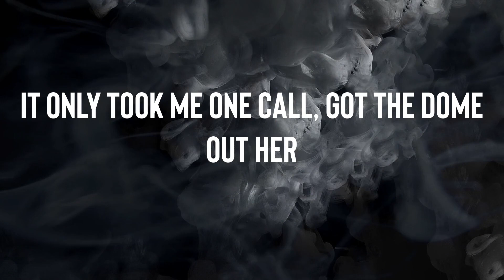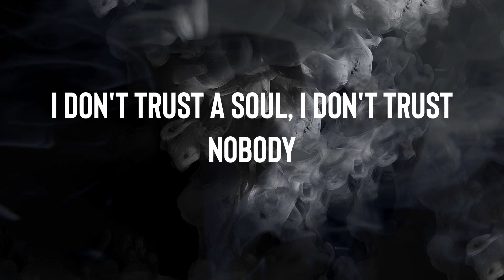Rich Amiri - ONE CALL (Lyrics)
Lyrics: Rich Amiri - ONE CALL:

I don't trust a soul, I don't trust nobody
Threw up off some pills, I don't trust my own body
You would take her shoppin', you took her to Chrome probably
It only took me one call, got the dome out her
Just hit this ho, her boyfriend book me for a show, ah
I'm rockin' white and gold, it look like I got mob ties
Water comin' in and out, it never was a drought
Fuck the opposition, hit they strip then air it out
Pay attention, pay attention
Pay attention, finna show you how to get it
First you make a hundred movin', whippin' chickens
Then you stay down, stack your racks, don't ever spend 'em
Forgiatos, Panoramas smooth spinnin'
Extra green up in my pocket look like spinach
I put gold all in my mouth, I hate the dentist
Gon' pour two more lines then I'm finished
I said, "Better late than never, better late than never"
Yeah, better late than never, better late than never
Yeah, yeah
I call my black bitch, "Wet Throat"
She ain't pop it out, I left her at the Loews
They won't get up out my way, I run 'em over
It only took me one call, got the dome out of her